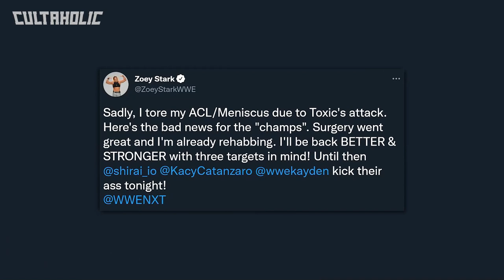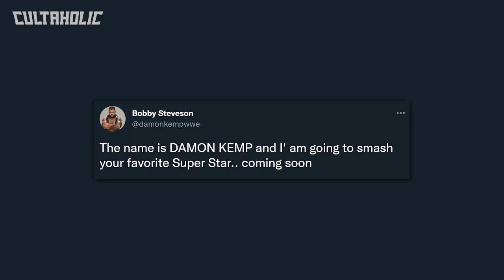Details On Bray Wyatt HORROR MOVIE! | Former NXT Champion Undergoes Surgery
We have details on Bray Wyatt’s horror movie, his first project since leaving WWE. A former NXT champion has undergone surgery and will be out of action for some time. Plus there were some huge scrapped plans from NXT Halloween Havoc that have come to light.